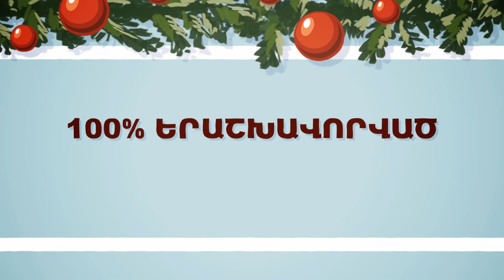Karolina | Commercial | Happy New Year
Video Production: DOMINO Production
Client: Sargis Karolina
Video Details: 2D Animation